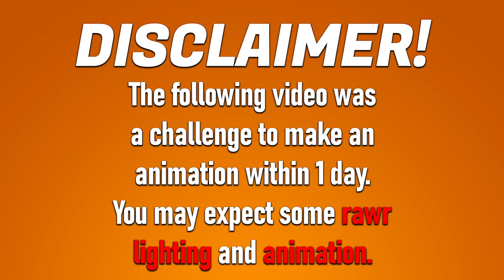SFM Ponies: Go Tell Aunt Rhody - Music Video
It's been a hectic year, and I haven't been able to do any animations, and since my friend dared me to try and do an animation within 1 day before Halloween I thought why not, I managed to get it done yesterday even with SFM crashing constantly! Hopefully, I can do more SFM Pony stuff soon! so here's a music video that I did in one day! it's terrible I know

Go tell Aunt Rhody is a music theme for Resident Evil 7 that was released in 2017 on Xbox, PS4 & PC.

Gaming Social
➤ PS4: Tails Dash
➤ Xbox: Derpy Tooves
➤ Steam: Vanitas (Type TheWhitePone to find me)

Like to keep in touch or stay updated?